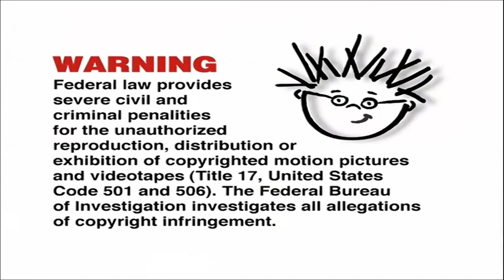RUDY’S FINAL GOODBYE!! :’(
This is meant to be a sad puppet show because I will no longer be using the Red-Nosed Rudy the Reindeer puppet for any future videos moving forward. I'm afraid that the rest of the puppet is going to fall apart if I continue to use it, and I wanted to make a puppet show that dedicates the importance of that puppet!

After looking at the comments of my previous puppet show remake, I also wanted to use the horse puppet again because I've mistakenly referred to that puppet by the wrong name. I wanted to make that change in the middle of the puppet show, and I think I did a good job of doing that!

Credit to Baby Einstein, Kids II, and BayBVGo 2.0 for the music in this video!

For those of you who may not know of him, BayBVGo 2.0 makes great GarageBand remakes of Baby Einstein songs and other classical pieces!

If you are new to my channel and are interested in the content I have on this channel, then please click the link to my welcome video below, and then click that "Subscribe" Button for your support: